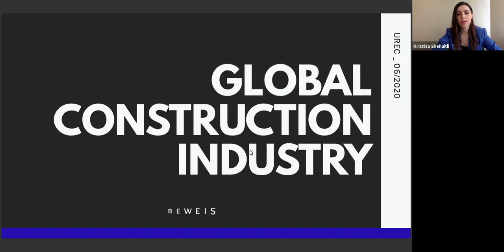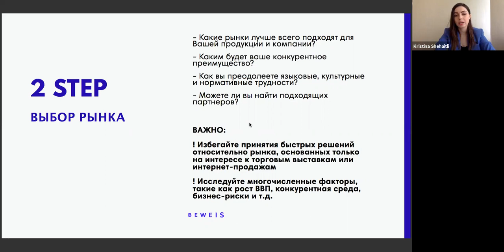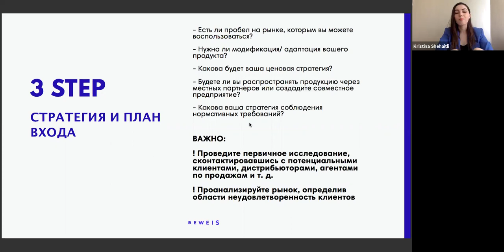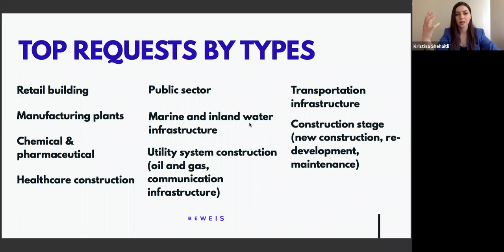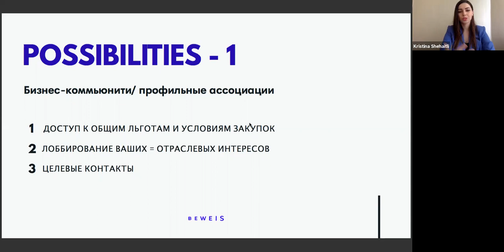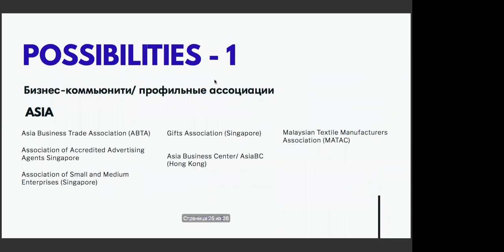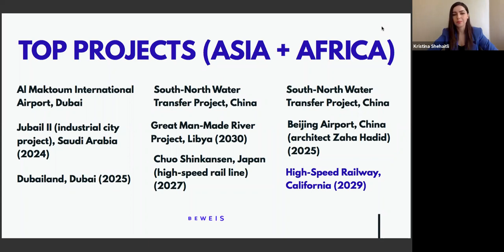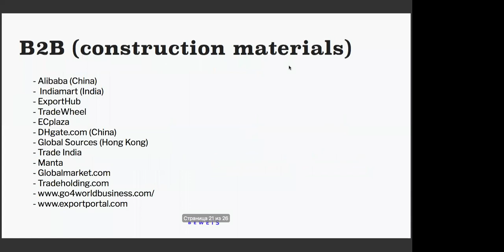ОНЛАЙН-КОНФЕРЕНЦІЯ ЩОДО ВИХОДУ ВИРОБНИКІВ БУДМАТЕРІАЛІВ НА МІЖНАРОДНІ РИНКИ - 18 06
ВИ ВИРОБНИК БУДМАТЕРІАЛІВ І ПЛАНУЄТЕ ВИЙТИ НА МІЖНАРОДНІ  РИНКИ❓
🔵 Тоді вам просто необхідно приєднатися до нашої онлайн-конференції!
🔵 Організовуємо спільно з нашими партнерами - КБУ.
🔜 18 ЧЕРВНЯ, ЧЕТВЕР
🕦 11:30, Київ
🔵 ОБГОВОРИМО:
-  поточний попит на будівельні матеріали на міжнародному ринку;
-  актуальні формати масштабування українських виробників за кордоном;
🔵  ВИЗНАЧИМОСЯ з найбільш зацікавленими в українській продукції країнами,
🔵  СКЛАДЕМО ПЛАН виходу на зовнішні ринки.
🔵  НАШ СПІКЕР: Христина Шехайтлі - засновниця міжнародного агентства з масштабування бізнесу BEWEIS, незалежний медіа-стратег, радниця дипломатичного корпусу та міжнародних торгових асоціацій.
🔵  МОДЕРУВАТИМЕ: Ольга Соловей, CEO URE Club

Дякуємо нашим партнерам та членам Клубу за активну участь. kbu LUN Laminam Property Media